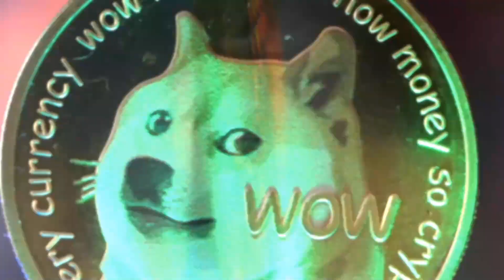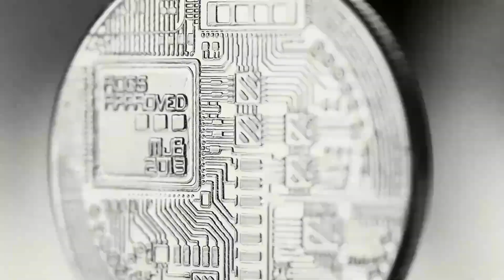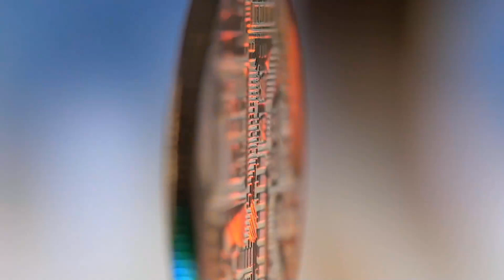APE WILL SKYROCKET ON THIS DATE!! GET READY HOLDERS - APECOIN PRICE PREDICTION & NEWS